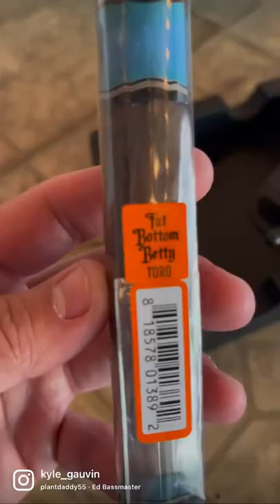Fat Bottom Betty Cigar - 7.8/10 - Sean Whalen Recommendation